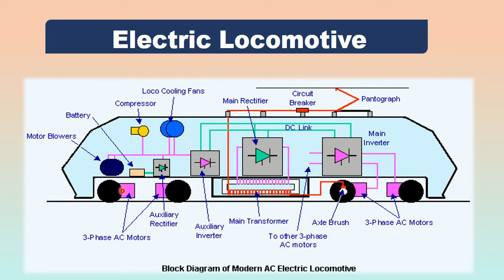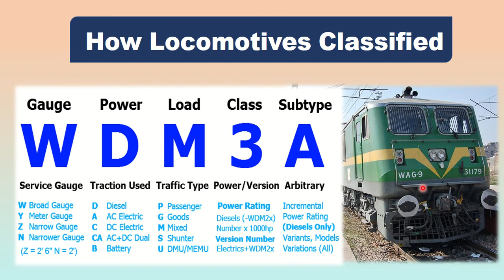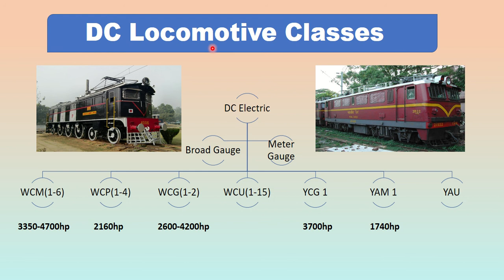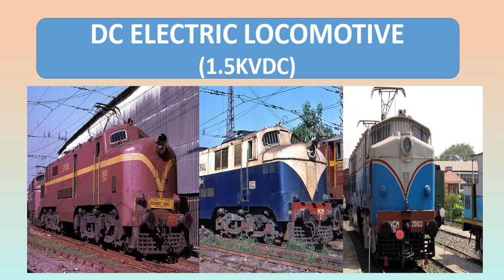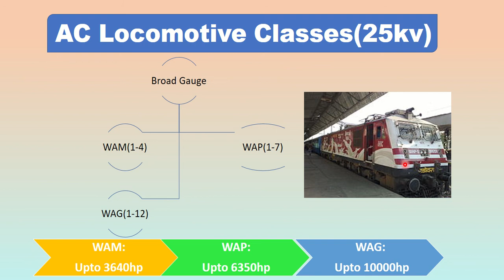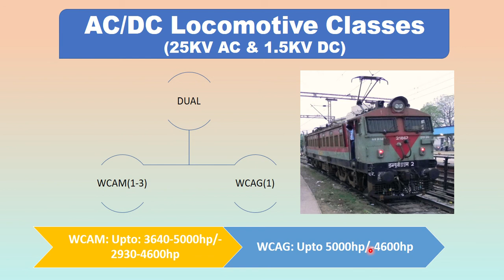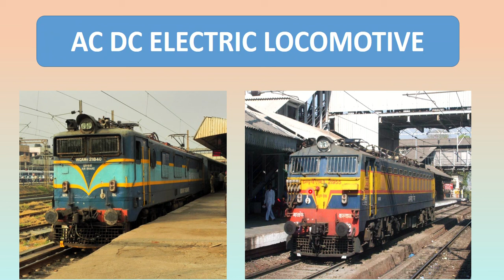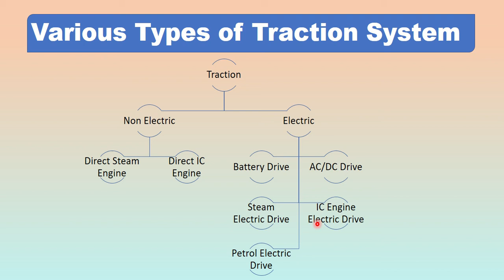Electric Traction (Lecture 06)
Lecture 06 Topics Covered
1.Basic Introduction to Traction System and Block Diagram
2. Indian railway traction System
3. Electric Locomotive Classes.
4. Types of Traction System
In Hindi